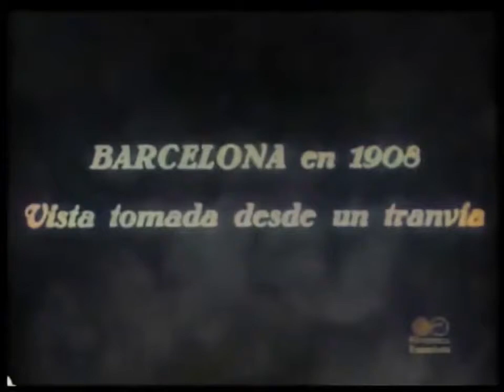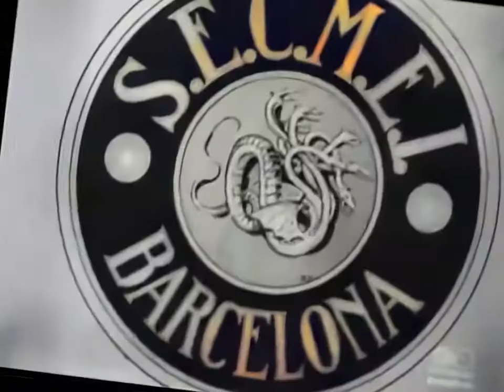Barcelona in 1908 | Restored Quality | 720p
Several video clips of the city of Barcelona in 1908